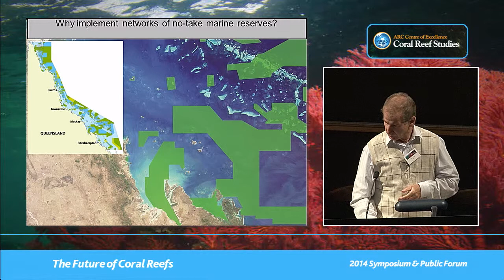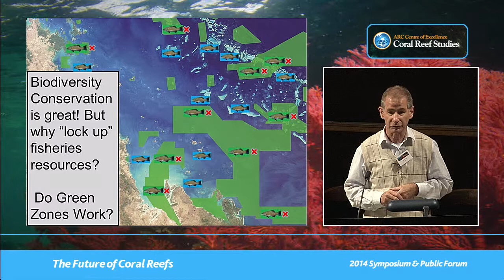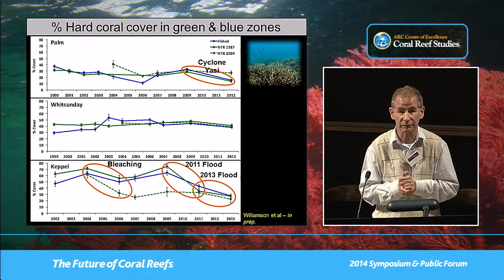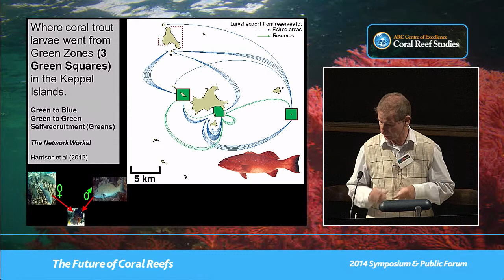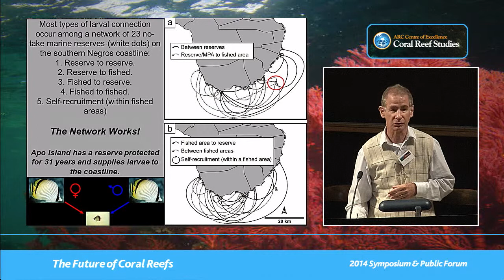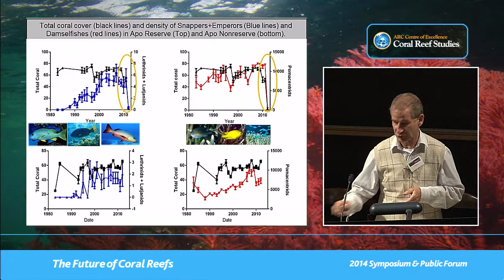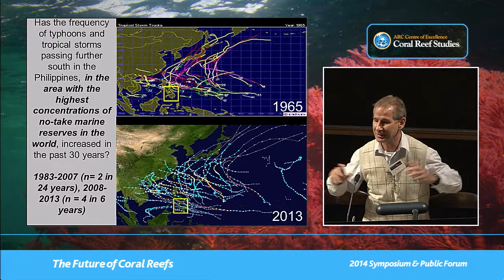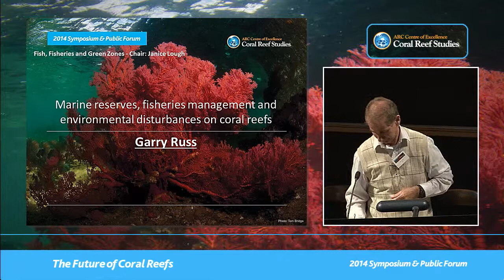Garry Russ - Marine reserves, fisheries management and environmental disturbances on coral reefs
Seminar title: Marine reserves, fisheries management and environmental disturbances on coral reefs
Presented by: Garry Russ
Date: Tuesday Friday 4th July 2014
Seminar type: CoralCoE symposium

Presentation given at the ARC Centre of Excellence for Coral Reef Studies 2014 Symposium: The Future of Coral Reefs.

Biography: Garry is a Chief Investigator in the ARC Centre of Excellence for Coral Reef Studies and a Professor in Marine Biology at James Cook University. Garry studies the biology of reef fish of commercial and recreational fishing significance. A major area of his applied research involves population and community dynamics of reef fish of commercial significance. In the Coral Triangle region and Australia, he is undertaking long-term (25 year) studies of reef fish populations inside and outside marine reserves. Garry has published over 75 papers in international journals. In 1999, he received a prestigious Pew Fellowship in Marine Conservation jointly with his long-time colleague Dr Angel Alcala.